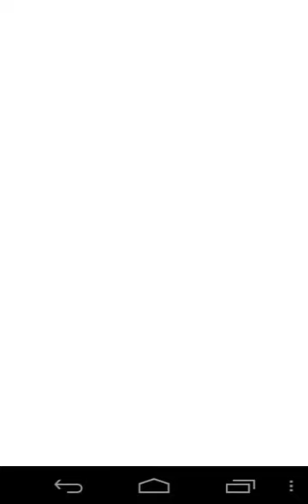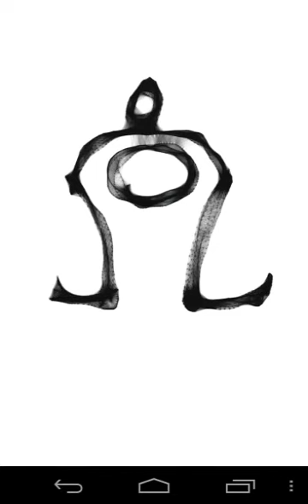LIBRA signs 75 blackwhite tattoo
LIBRA  blackkwhite tattoo painting